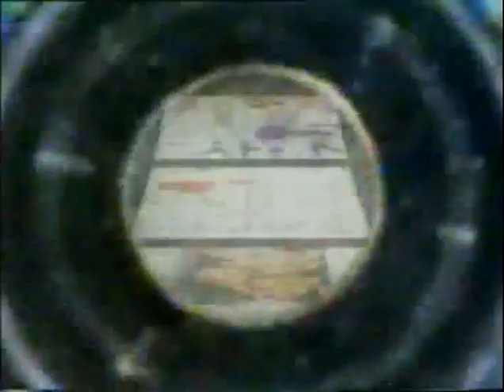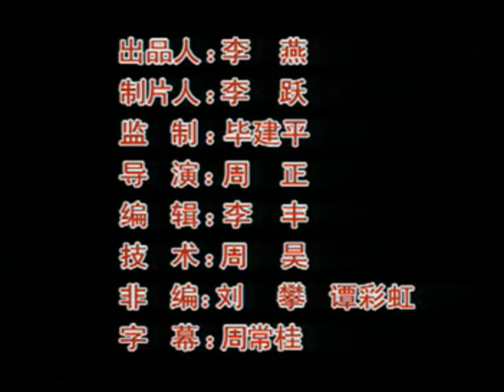Shaolin Twin Whip